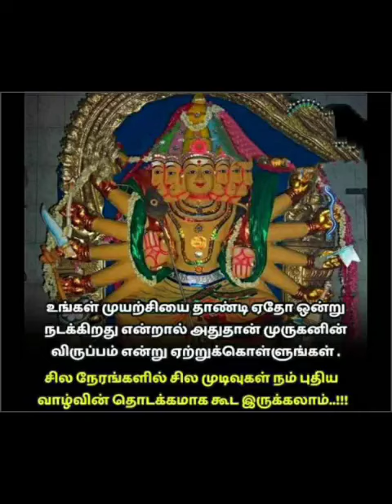உங்கள் முயற்சியை/முருகன் அருள் வாக்கு🔥🪔🪔🙏🙏🙏